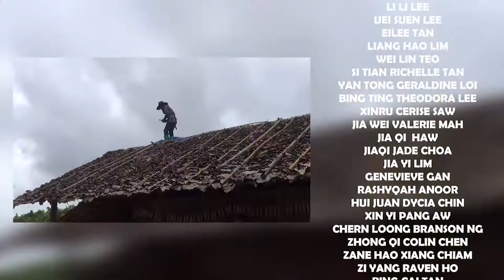DEYI SECONDARY SCHOOL in Thailand 2018